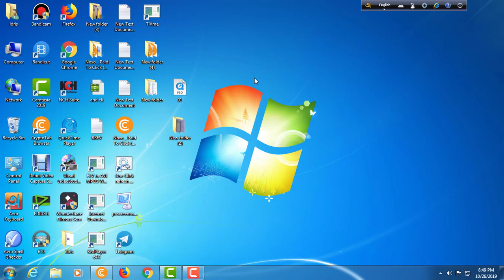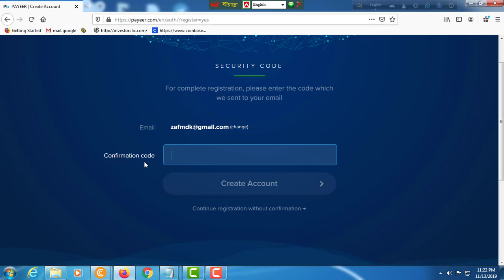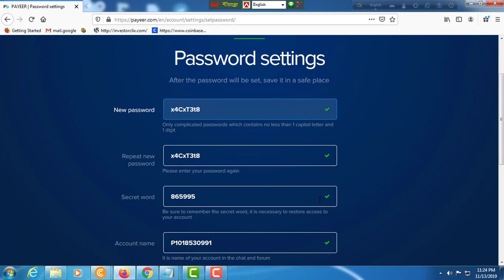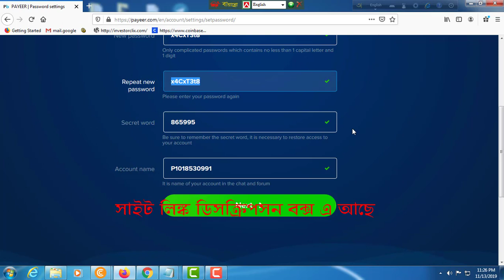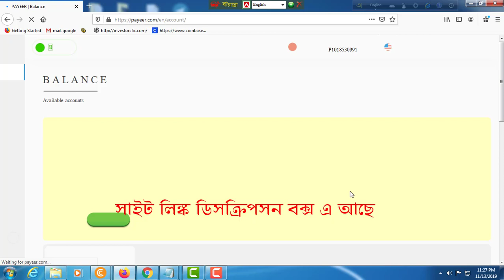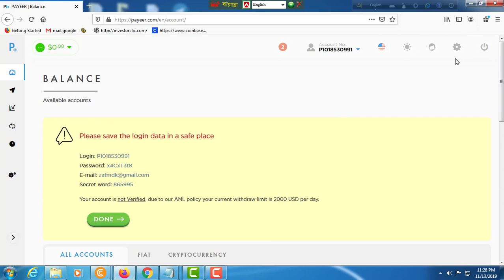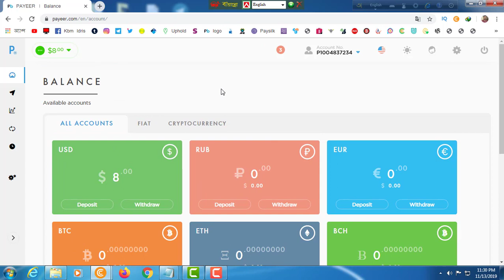Payeer Wallet How To Create Payeer Account